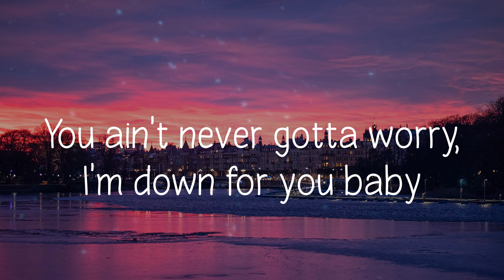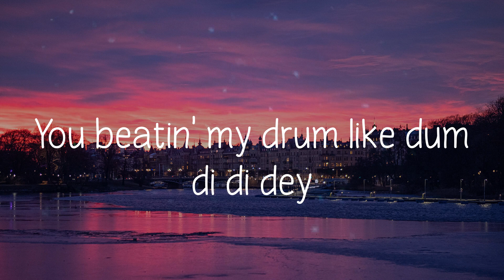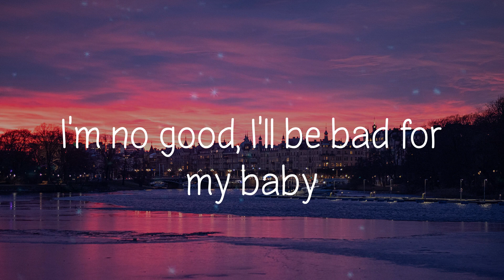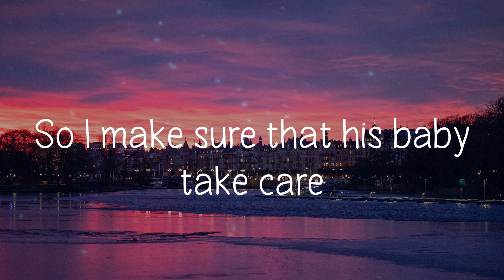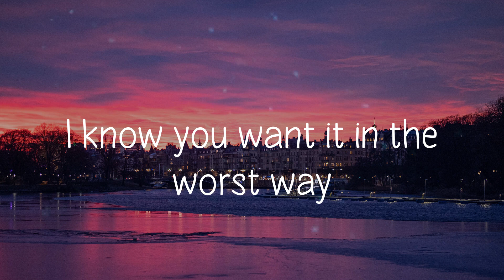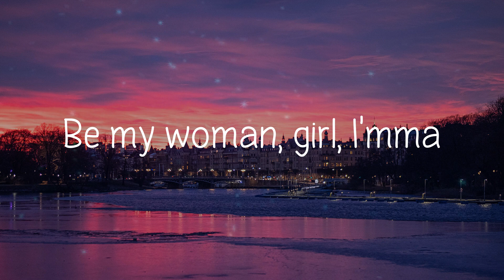Hey Mama - David Guetta (Lyric video)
Hey Mama (feat. Nicki Minaj, Bebe Rexha & Afrojack),
lyrics Hey Mama (feat. Nicki Minaj, Bebe Rexha & Afrojack),
Hey Mama (feat. Nicki Minaj, Bebe Rexha & Afrojack) lyrics,
David Guetta Hey Mama (feat. Nicki Minaj, Bebe Rexha & Afrojack),
Hey Mama (feat. Nicki Minaj, Bebe Rexha & Afrojack) David Guetta,
Hey Mama (feat. Nicki Minaj, Bebe Rexha & Afrojack) David Guetta lyrics,